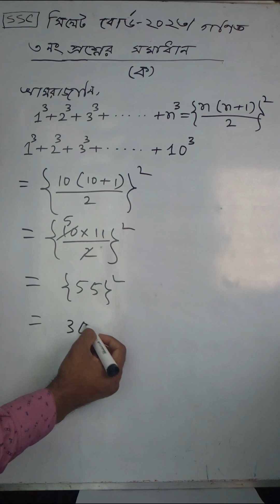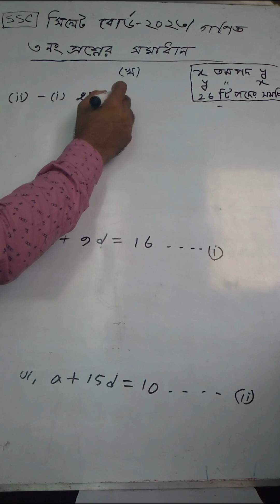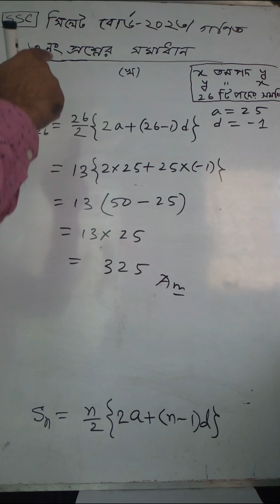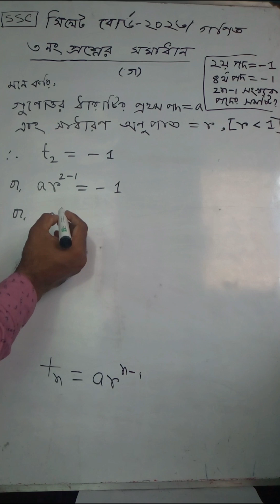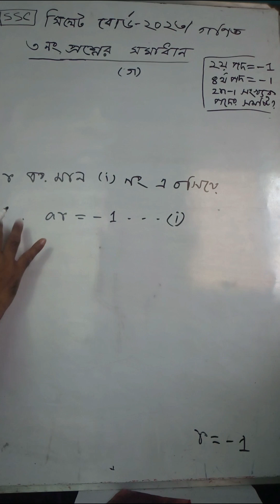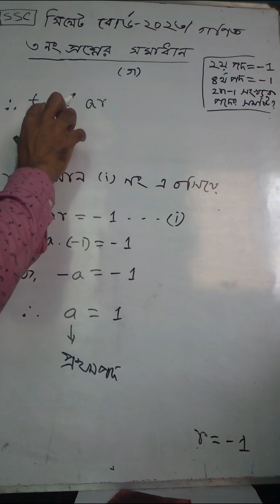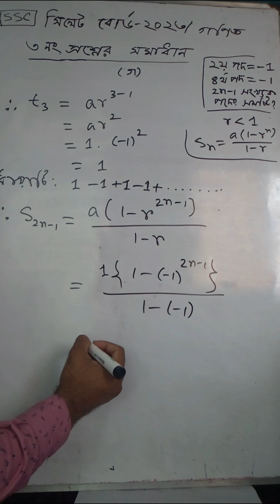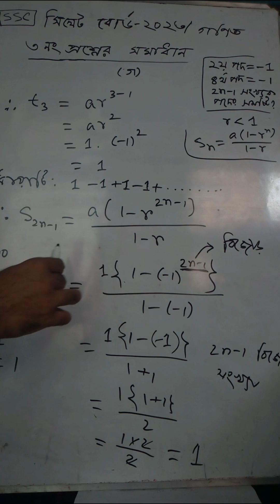SSC MATH || BOARD QUESTION SOLUTION 2023|| SYLHET BOARD||CQ 3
Bismilla Hir Rahmanir Rahim.
Solution of SSC math, Board Question. Sylhet Board 2023.
Creative Question Solution. Creative Question (CQ) 3